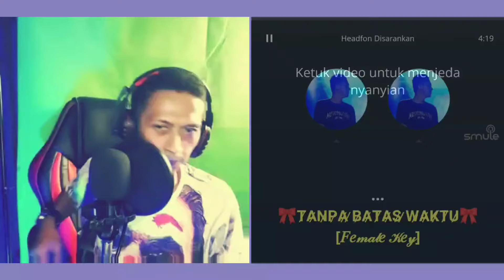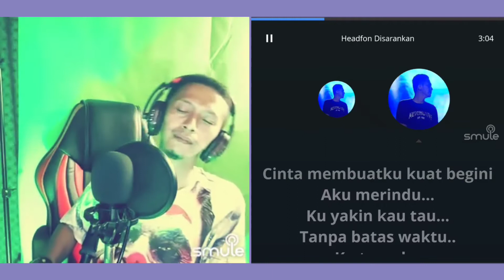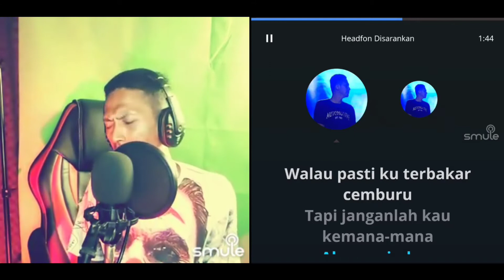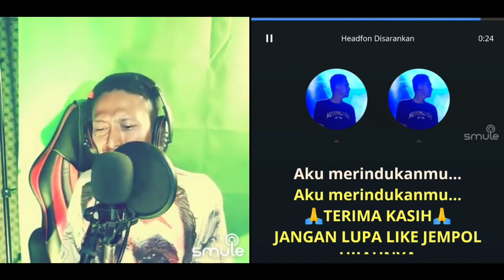Tanpa Batas Waktu - Ade Govinda feat. Fadly | akustik (video karaoke duet bareng lirik) smule cover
Masih dengan perasaanku yang dahulu

Aku merindu, ku yakin kau tau
Tanpa batas waktu, ku terpaku
Aku meminta walau tanpa kata
Cinta berupaya
Engkau jauh di mata tapi dekat di doa
Aku merindukanmu

Aku masih di dunia ini
Melihatmu dari jauh bersama dia
Walau pasti ku terbakar cemburu
Tapi janganlah kau ke mana-mana

Cinta berupaya, ooh

Tanpa batas waktu, aku terpaku
Cinta berupaya
Aku merindukanmu

Aku merindukanmu
Aku merindukanmu